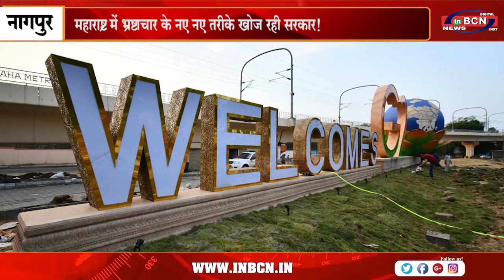महाराष्ट्र में भ्रष्टाचार के नए नए तरीके खोज रही सरकार! ...INBCN NEWS